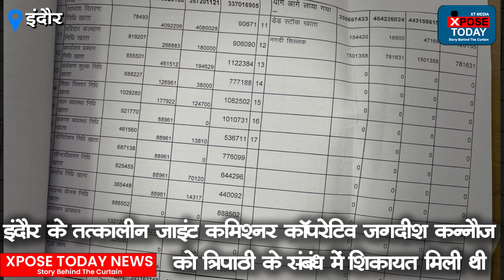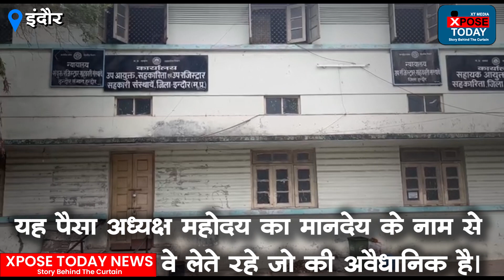इंदौर के आईपीएस की बढ़ेंगी मुश्किलें । The Xpose Today News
इंदौर की एसएएफ स्पेशल आर्म फ़ोर्स फ़र्स्ट बटालियन के कमांडेंट ओपी त्रिपाठी को लेकर सहकारिता विभाग ने जाँच शुरू की है। इंदौर के तत्कालीन जाइंट कमिश्नर कॉपरेटिव जगदीश कन्नौज को त्रिपाठी के संबंध में शिकायत मिली थी की उन्होंने बटालियन की कॉपरेटिव सोसायटी से अध्यक्ष के रूप में अवैधानिक पैसा लिया है। यह पैसा अध्यक्ष महोदय का मानदेय के नाम से वे लेते रहे जो की अवैधानिक है। एक शासकीय कर्मचारी एक से ज़्यादा स्थान से वेतन और भत्ते नहीं ले सकता। बटालियन की  ऑडिट रिपोर्ट में यह बात सबूत के रूप में सामने आई इसके बाद जाइंट कमिश्नर कॉपरेटिव ने त्रिपाठी के संबंध में शासन को लिखा। हालाँकि 30 नवंबर को जाइंट कमिश्नर कॉपरेटिव कन्नौज भी रिटायर्ड हो गए हैं।

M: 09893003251